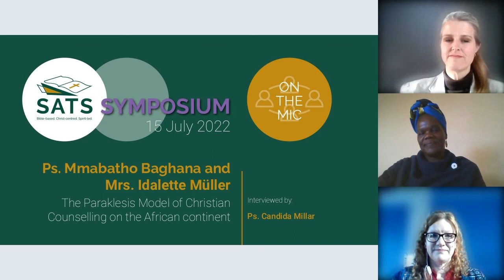The Paraklesis Model of Christian Counselling - Mmabatho Baghana & Idalette Müller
In this On-The-Mic session, Candida Millar (Head of Christian Counselling, SATS) interviews Ps. Mmabatho Baghana and Mrs. Idalette Müller about Paraklesis. This is the model taught in the Higher Certificate in Christian Counselling and Bachelor of Theology (Counselling Concentration) programmes at SATS.